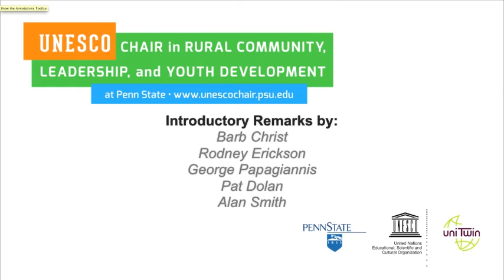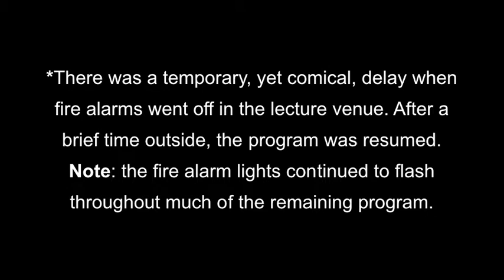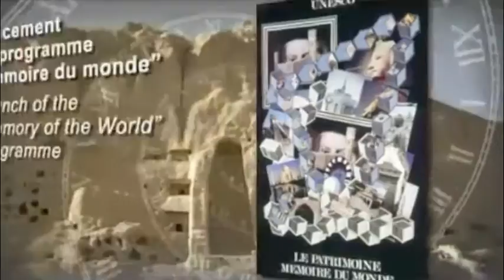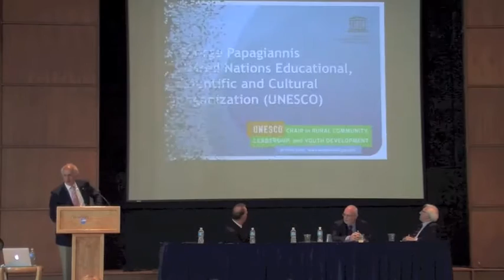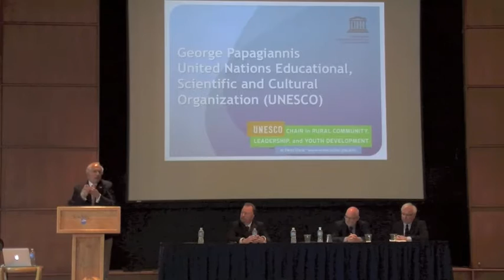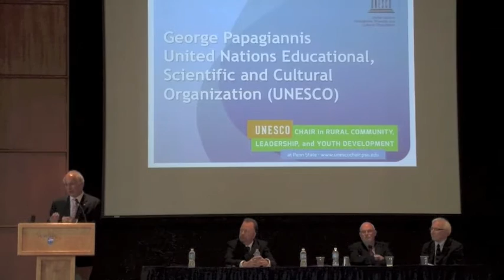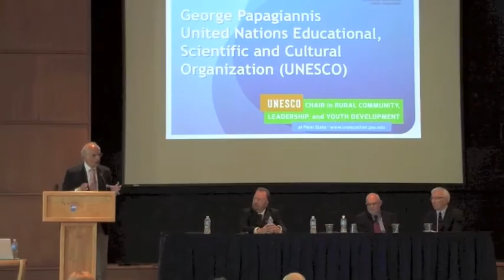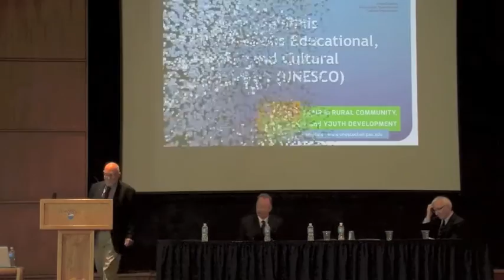UNESCO Chair Launch - Introductory Remarks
Dr. Mark Brennan, the UNESCO Chair in Rural Community, Leadership, and Youth Development delivered his inaugural lecture on July 16th, 2013 on the University Park campus of Penn State.

This video is a recording of the introductory remarks made by:
Dr. Barb Christ - Interim Dean of the College of Agricultural Sciences at Penn State
Dr. Rodney Erickson - President of Penn State University
George Papagiannis - United States Mission to UNESCO
Dr. Pat Dolan - UNESCO Chair - National University of Ireland, Galway
Dr. Alan Smith - UNESCO Chair - University of Ulster